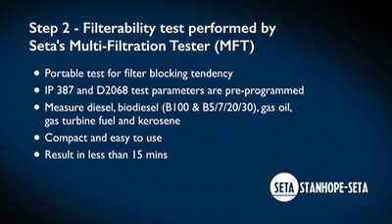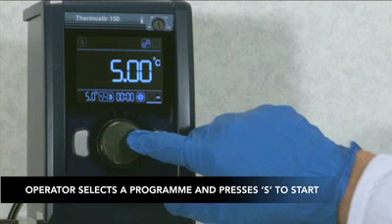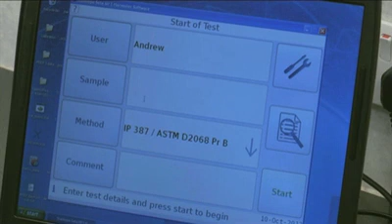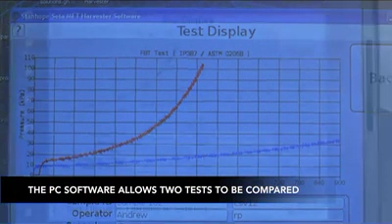Seta Multi Filtration Tester (MFT)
The Multi Filtration Tester (MFT) fully conforms to the latest ‘cold soak’ filterability test requirements for FAME and biodiesel. It is a unique and versatile instrument designed to test the Filter Blocking Tendency (FBT) of diesel, biodiesel (B100 & B5/7/20/30), gas oil, gas turbine fuel and kerosene. Test parameters for IP 387 and ASTM D2068 are pre-programmed.

FBT analysis is achieved by measuring the pressure differential across a disposable filter. Fuels that have a high FBT could potentially block filters in the distribution network or during use in a vehicle or power plant.

MFT is also used to determine the FBT for BX fuels containing bio components, such as FAME (biofuel), which have been ‘cold-soaked’ at a temperature just above zero Celsius. During the 16 hours, cold soak particles of saturated monoglycerides (SMG’s) and sterol glucosides can be formed which do not dissolve when the temperature is raised back to ambient.

Methods: ASTM D2068, IP 387, IP PM EA/13, EN 590